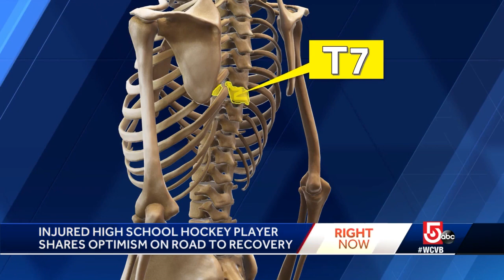injured Mass. ice hockey player shares optimism on road to recovery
Jake Thibeault, who's been on skates since he was 3 and dreamed of playing hockey in college, now finds himself unable to move his legs.